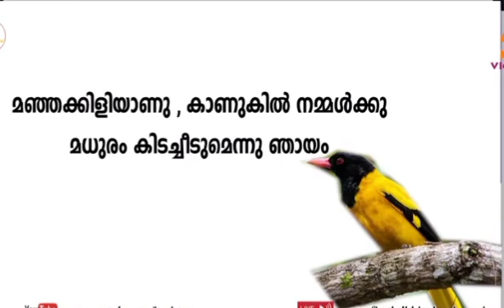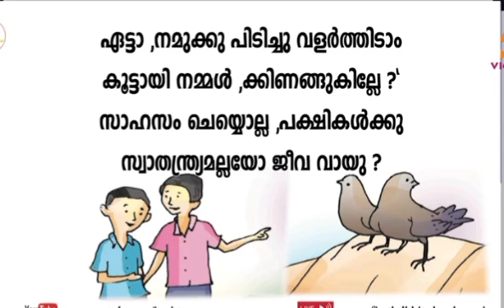മഞ്ഞയുടുപ്പിൽ കരിയുമായ # malayalam കവിത#STD 3# മലയാളം കവിത